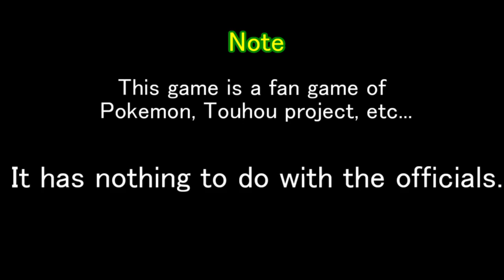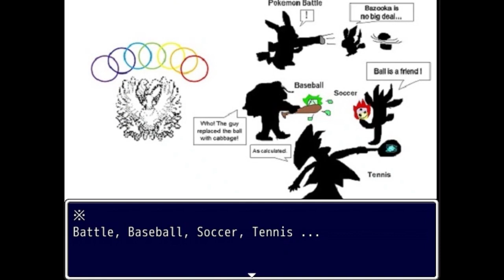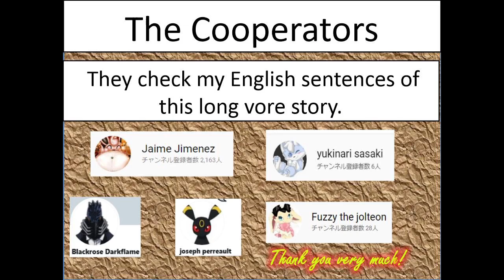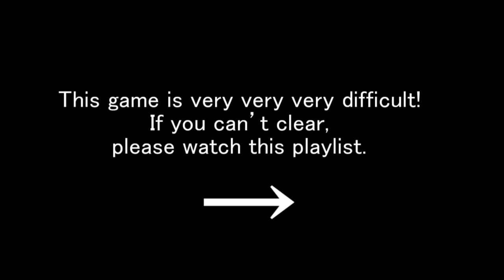Requested Vore Stories Game 【Stage6 Easy】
MMD Model
〇アルセウス（Arceus)          by christhedragoon
〇ディアルガ(Dialga)              by christhedragoon
〇パルキア(Palkia)                  by christhedragoon
〇ギラティナ(Giratina)           by christhedragoon
〇ルギア(Lugia)                       by MMDSatoshi
〇ゾロア(Zorua)                       by 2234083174
〇ピカチュウ(Pikachu)           by MMDSatoshi
〇ヒノアラシ(Cyndaquil)        by 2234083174
〇ワニノコ(Totodile)               by 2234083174
〇ラプラス(Lapras)                 by 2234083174
〇エーフィ (Espeon)               by celestcsilvari
〇ヌマクロー (Marshtomp)   by CelestCSilvari
〇ライチュウ (Raichu)            by CelestCSilvari
〇ガチゴラス (Tyrantrum)      by MMDCharizard
〇ストライク (Scyther)           by CelestCSilvari
〇シャワーズ (Vaporeon)       by CelestCSilvari
〇カモネギ(Farfetchd)            by MMDSatoshi
〇ルカリオ(Lucario)                by  cherrysan94
〇ゲッコウガ(Greninja)           by MMDSatoshi
〇ジャラランガ( Kommo-o )  by kaahgomedl
〇ミュウツー(Mewtwo)          by 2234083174
〇ミュウ(mew)                         by celestcrowesilvari
〇スイクン(Suicune)               by celestcsilvari
〇ライコウ(Rikou)                  by lilothestitch
〇エンテイ(Entei)                   by lilothestitch
〇古明地　こいし (Komeiji Koishi)   by anek
〇大妖精    ( Daiyousei )  　　　        by えと

MMD Items
〇スカーフ(Scarf)                                      by ろっし(rossi)
〇浄瑠璃鏡(Johari Mirror)                        by ホンメイ(Honemei)
〇ピカチュウとヒノアラシのマフラー (Pikachu's or Cyndaquil's Scarf)
                                                                      by ろっし / ビリヤードP
〇ルカリオの帽子 (lucario's cap)            by うなぎ
〇ルカリオのマント(lucario's cape)       byキノコル
〇ルカリオのバック(lucario's bag)         by mato

MMD Stage
〇胃モデル(Stomach)
雲八 祥吉
〇触手生物の体内っぽいなにか  (Inside of Tentacle)  by  DiSK
〇空が見える森　（Forest）                                           by  ニクムニ
〇Beehive島 （island)                                                        by STONE
〇青空に線をひく飛行機雲(sky)                                      by 元就
〇夜の森(Forest)                                                                 by 怪獣対若大将P
〇研究所っぽいステージ本家 (Laboratory)                    by しろこ
〇森の池ステージ(Forest with pond)　                          by  夏凛様

BGM
〇Pokemon Battle RS

Effect Sound
〇OtoLogic
〇Music Atelier Amacha(日本語表記:甘茶の音楽工房)

Pokemon voice
〇ひこちゃんず